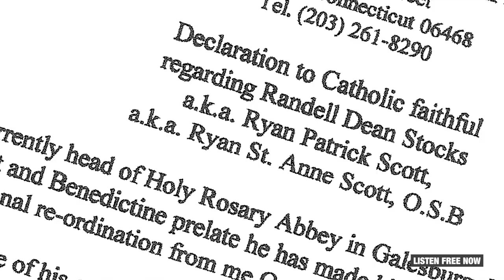Smoke Screen: Fake Priest Trailer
Smoke Screen: Fake Priest Podcast

"At some point in our lives, we all get taken for a ride. Hucksters and con men are as ancient as Adam and Eve. But Ryan Scott, known to some as “Father Ryan,” was no ordinary con man. He’d been accused of abusing followers and enriching himself with their money. He's left a wake of angry people across multiple states. And that’s not all. There are questions surrounding the brutal deaths of two priests he associated with. In season one of Neon Hum Media's documentary series Smoke Screen: Fake Priest, investigative reporter Alex Schuman explores his bizarre, quizzical, and sometimes dangerous world. Why did Father Ryan steal money -- and people's faith? And at this point, why isn't he in jail? Join Alex in his quest to find answers."